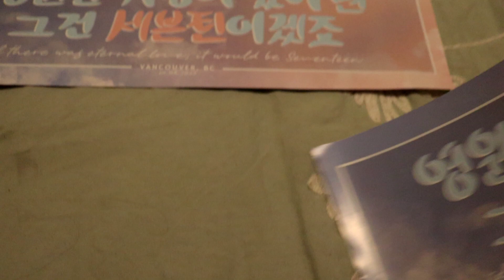seventeen concert aug 10 th 2022 signs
I made this video to show you guys What the banners look like. I hope you enjoy this video.